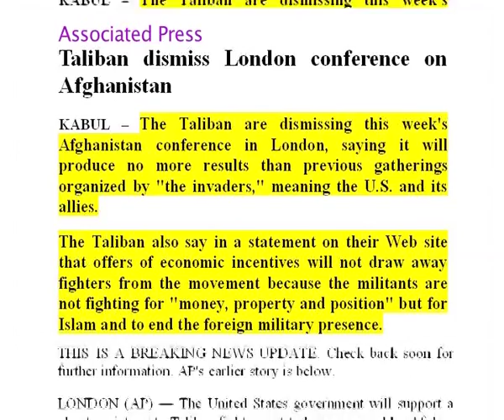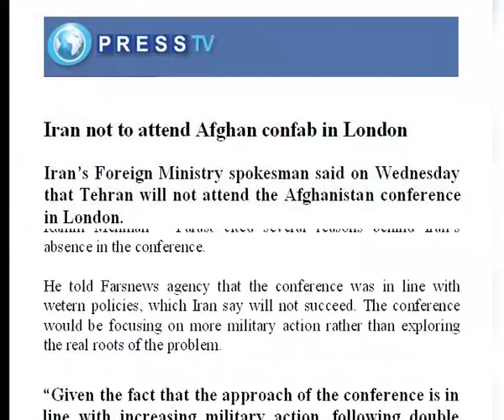lndn conf dt.mp4